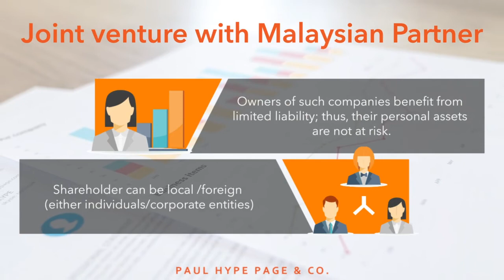Register a Private Limited Company in Malaysia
- Registration of businesses in Malaysia must be done via the Companies Commission of Malaysia (SSM), which is also known as Suruhanjaya Syarikat Malaysia.
100% Foreign-Owned Company
- Companies are entirely owned & controlled by foreign directors
- minimum paid-up capital requirement is RM1,000 except in the cases of businesses in the import, export, restaurant and trading industries; such businesses require more capital.
Joint venture with Malaysian Partner
- 50% foreign directors & 50% Malaysia investors & trading partners
- minimum authorized capital of RM1,000 is required.
- Businesses involved in certain business activities such as retail, wholesale, and trading require both a WRT License and a higher minimum authorized capital.
Private company limited by shares
- Owners of such companies benefit from limited liability; thus, their personal assets are not at risk.
- Shareholder can be local /foreign (either individuals/corporate entities)